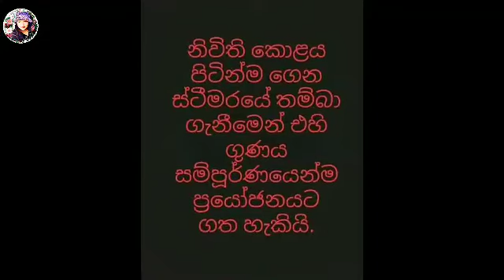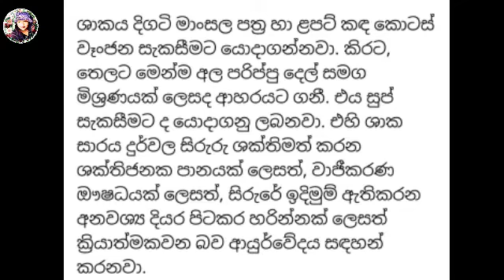නිවිති වල ගුණ Nivithi wala guna Health Benifits of Spinach by Vindy's Journey Kitchen